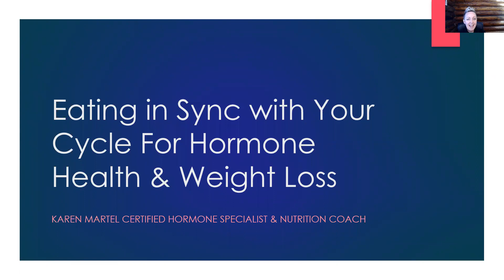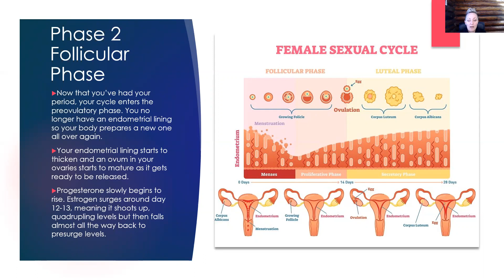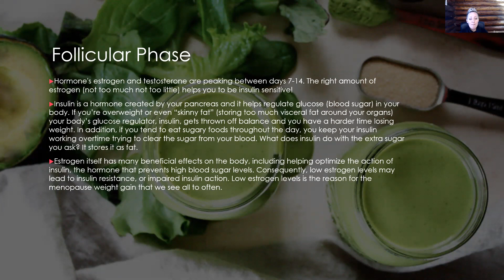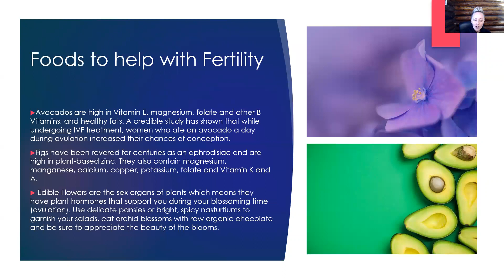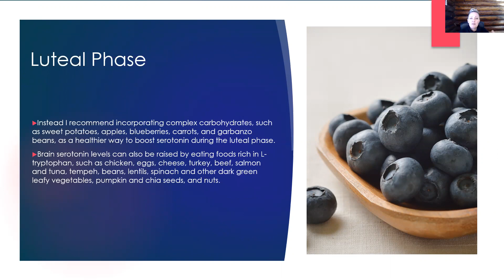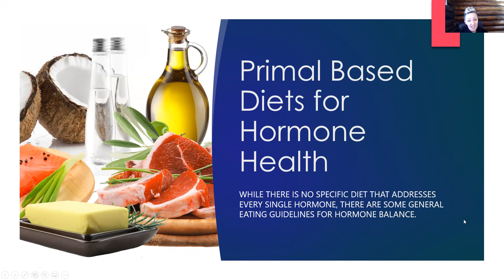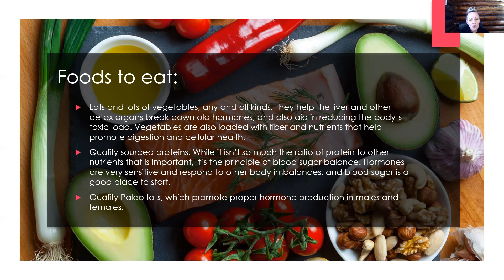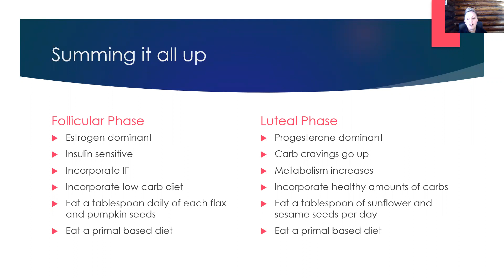Eating in Sync with Your Cycle For Hormone Health & Weight Loss - with Karen Martel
"Sometimes you have to reach rock bottom…

Not only was I overweight, but I was struggling with every aspect of my health. My nerves were shot. I had horrible PMS, migraines, food sensitivities, I was bloated and tired all the time..

My goal these days is to change the face of women’s health, but let me tell you how I got to this point.
Like many of the presenters at the summit, Karen has her own history and challenges with her health.

WHERE I SHINE
I clearly have a passion for nutrition but I have a few areas that I freaking shine in! Why? … Because I needed to heal my own issues which I did through endless amounts of research and trial and error. From there I took a liking to a few topics and then I went nuts on them and that nuttiness hasn’t stopped. I am an expert on these subjects because I have spent 1000’s of hours researching them, listened to countless podcasts from every expert in the business, took courses in them, read all the best books, seen the results with thousands of clients and now feel super confident to say that yes I am an expert on these particular things:
• Bioidentical hormone therapy
• Perimenopause and menopause
• Estrogen dominance
• Adrenal insufficiency
• Thyroid conditions
• Solving hormonal weight loss resistance
• Helping women discover their weight loss code
• Ancestral based nutrition (Paleo, Ketogenic)

My coaching is not for everyone and if you are looking for another quick fix or for me to wave my magic wand then I recommend you look elsewhere.

WE ARE FACING A MAJOR HEALTH CRISIS!
Women are seeing a rapid rise in obesity, hormone dysfunction, autoimmune diseases, digestive issues, depression, anxiety, fatigue and low sex drive! Over the past 15 years in my health practice almost every woman I’ve met has one or more of the symptoms above and after working with thousands of women and researching my own health issues, I realized there were four main pillars of health that were essential for women to address in order to regain their health.

The Four Pillars of Women’s Health - DIET  |  HORMONES  |  DIGESTION  |  STRESS MANAGEMENT

Facebook: Karen Martel Women's Hormone Specialist